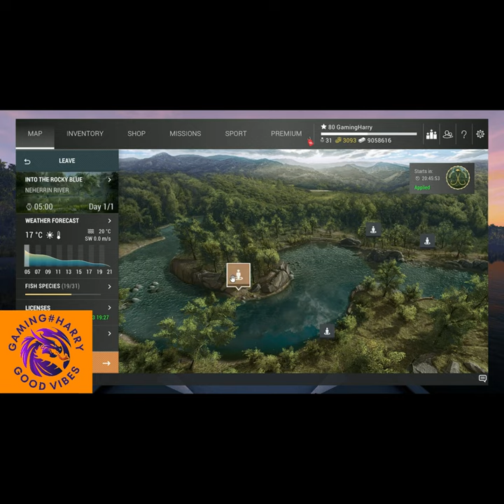Fishing Planet, Neherrin River, Bluegill, common & trophy